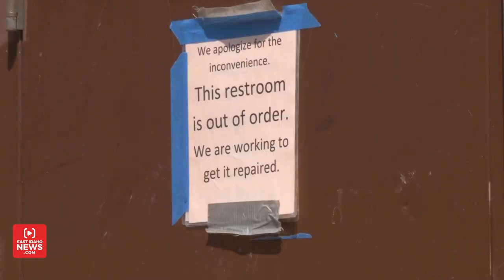Malicious vandalism causing thousands of dollars in damage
IDAHO FALLS — Over the last three weeks, parks around Idaho Falls have seen a dramatic rise in the amount of vandalism and malicious destruction. Damage has ranged from smashed toilets, shards of glass on the ground, kicked off sprinkler heads and ripped up irrigation systems and defacement of playgrounds.

“We are definitely seeing an uptick in the amount of vandalism,” said PJ Holm, Parks and Recreation Director for Idaho Falls.

Holm says this is the worst he’s seen in his nine-year career with the city. The vandalism has been happening in parks like Community, Tautphaus, Freeman, Old Butte, Highland, and along the Greenbelt River Walk.

“It’s just kind of becoming a concern that has gone beyond graffiti that’s costing the city money and the community tax dollars,” he said.

Costs to repair the damages over the three-week period have reached nearly $10,000.

It’s not just the city of Idaho Falls that is dealing with these issues.

A few days ago, the city of Ammon posted the following on its Facebook page:

“There have been two recent incidents of vandalism at the Ammon splash pad fixtures. As a result, it is not running properly. The splash pad will be closed tomorrow morning to make repairs. We are hopeful it can be done quickly. A great deal of time and money was put into offseason repairs. Please help us keep it open, in good repair, and easily accessible for all to enjoy.”

The splash pad is back open now. Ammon Recreation Coordinator Randal Miller told EastIdahoNews.com they are going to get better surveillance cameras to combat vandals. He also explained they are working with the Bonneville County Sheriff’s Office to find those involved.

In Roberts at the Jim Moore pond, graphic graffiti was written on docks. Maintenance crews are cleaning up the graffiti by the end of the week.

“With COVID, there has been kind of a boom, an influx of people that are headed to the outdoors that are enjoying camping and being outside so we have definitely seen an increase in the amount of use that these places get, and with that comes, unfortunately, people that are being irresponsible with their trash and vandalizing. I would say that we’ve had a slight uptick,” said James Brower, Idaho Department of Fish and Game.

In Rigby, mailboxes were trashed and destroyed.

“It’s kind of shocking when you realize someone decided to smash my mailbox for no apparent reason. I have never done anything to anyone,” said Justin Beckley, who had his mailbox damaged near 200 North within the last month.

In Bonneville County, a woman was upset after she told EastIdahoNews.com that someone threw fireworks in her mailbox and blew it to pieces, causing serious damage.

Back in Idaho Falls, Holm says he’s hoping to solve this issue as a community.

“We want to start a program that is going to be a park steward program that neighbors and folks that live around the parks can just keep an extra eye out and if they see something happening at the park that’s maybe not your typical use of the park to let us know,” he said.

During the summer, two Idaho Falls Police officers are assigned full-time to patrol and addressing problems in city parks and public areas.

At this time, Idaho Falls police believe that damage is possibly being caused by groups of kids late at night.

The Idaho Falls Police Department encourages the community to report vandalism or damaged equipment to the Parks & Recreation Department. The next available officer will be sent to intervene and investigate the situation.

Anyone who can provide the identity of those involved is also encouraged to report the information to the police at .